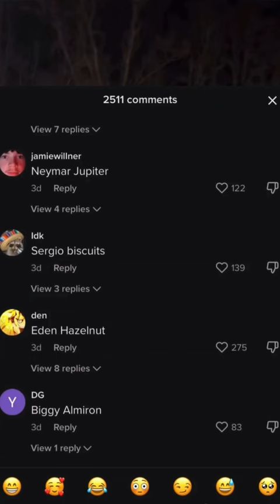Fat Guy Scores Impossible Goal 😅